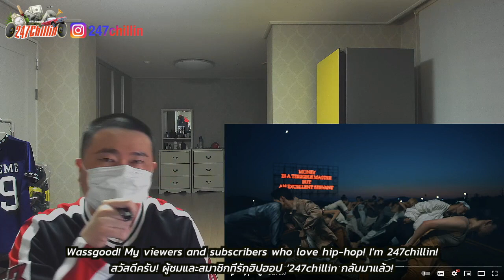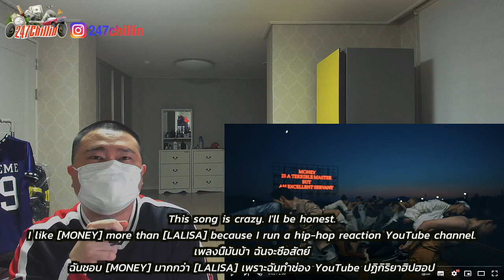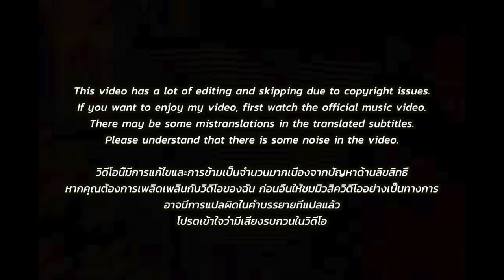🇹🇭🇰🇷🔥Korean Hiphop Junkie react to LISA - 'MONEY' EXCLUSIVE PERFORMANCE VIDEO (THAI/ENG SUB)